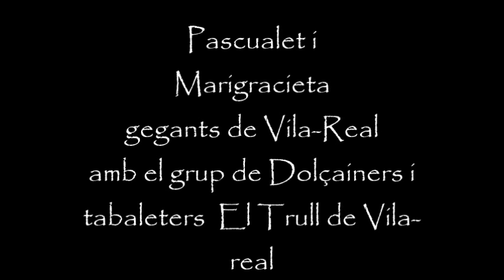Aplec de gegants i cabets Borriana 2014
Els gegants de Vila-real  Pascualet i Marigracieta junt amb la colla de Dolçainers i tabaleters El Trull de Vila-real participen en el aplec de gegants de Borriana dia 1 de febrer del 2014